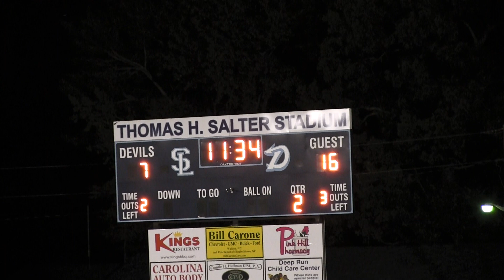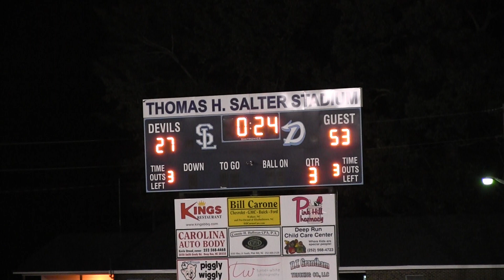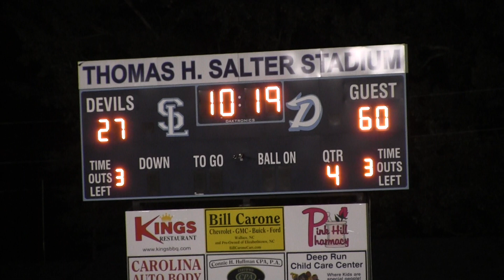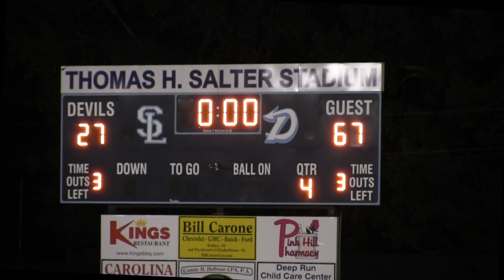HIGHLIGHTS S LENIOR